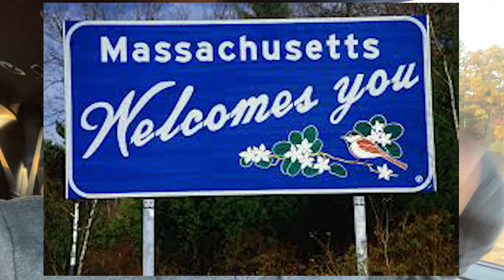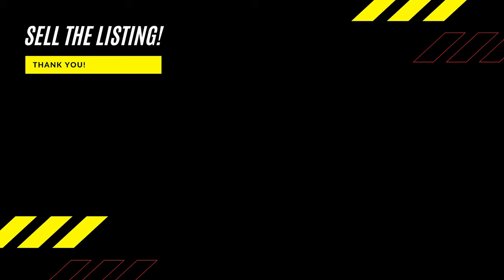Becoming A Billionaire Episode 4: Last day of Real Estate school! I went and got me some ice cream!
Today was the last day of Real Estate School! I took the online course with Host Group Real Estate Academy. when I say it's worth it. it's worth it. It's the only way to learn about the Real Estate business and prepare for the test! This is my third try at Real Estate school so I been around the block! Finally my mommy is proud of me!

If you are thinking about changing your life here is the link!